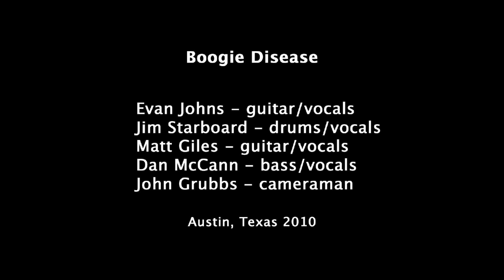EVAN JOHNS -- "Boogie Disease" live in Austin, TX 2010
Evan Johns -- guitar & vocals
Jim Starboard -- drums / vocs
Dan McCann -- bass / vocs
Matt Giles -- guitar / vocs

"Boogie Disease" © Evan Johns Music BMI posted w permission
Cameraman John Grubbs
Dylan Thomas / Dan McCann Semi Extravaganza
Sam's Town Point - Austin , TX 2010